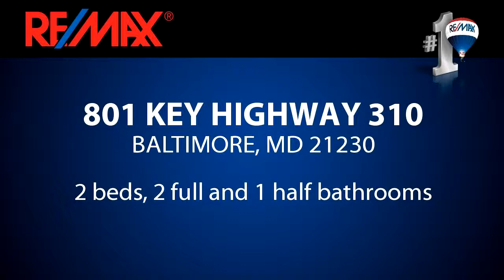Residential for sale - 801 KEY HIGHWAY 310, BALTIMORE, MD 21230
Rarely available B1 plan -two bedroom Ritz Carlton Residence with incredible water views.  Gourmet kitchen with stunning granite countertops and high-end stainless appliances.  Spectacular master bathroom, power blinds throughout residence, beautiful wood flooring and Inner Harbor water views to die for! Concierge, Billiard Room, Guest Suites, Fitness Center, Party Room, Indoor Pool, Spa and more!

Bedrooms: 2
Bathrooms: 2 full and 1 half bathrooms
Square Feet: 2656
Price: $2,150,000

MLS ID: BA8666930